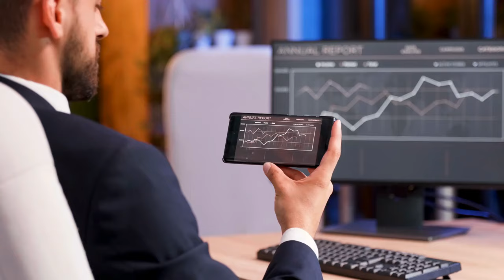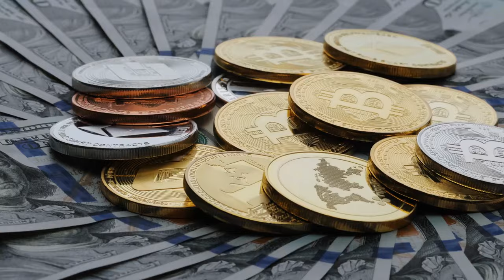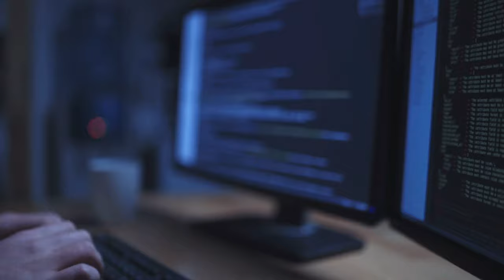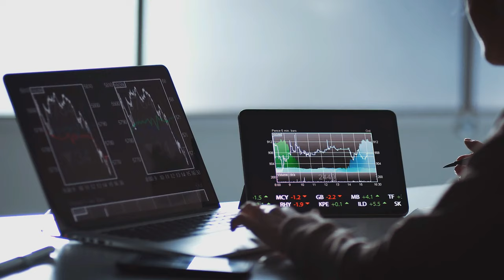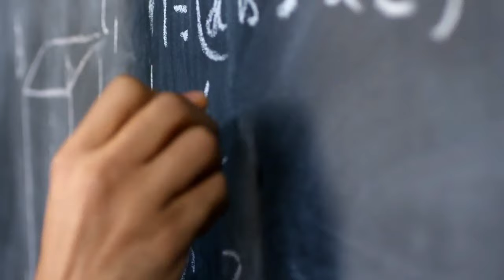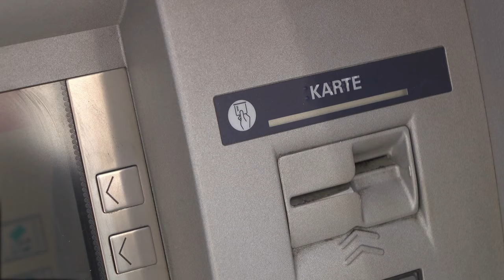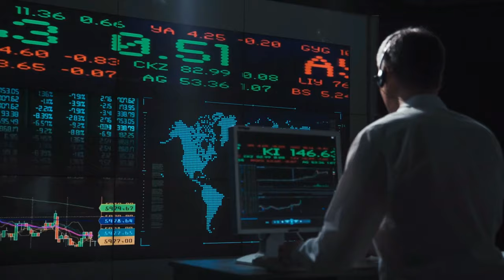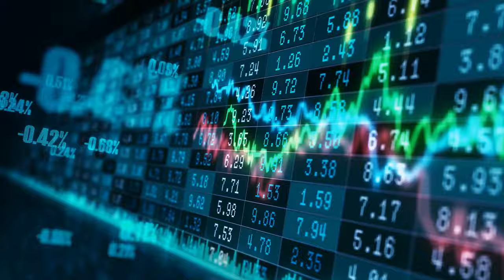Everything You Need To Know About Cardano // Series EP 1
This is part of the sound money Everything You Need to Know series!